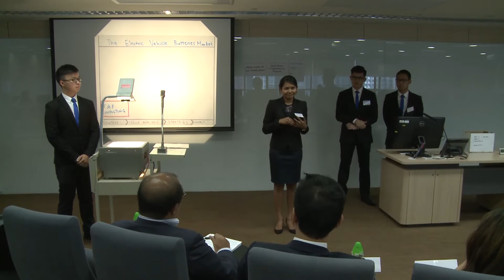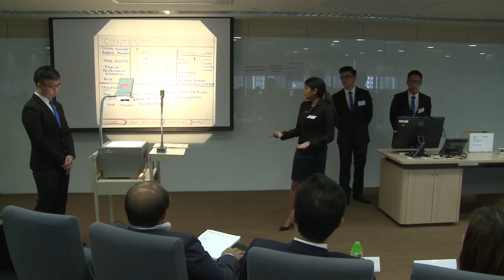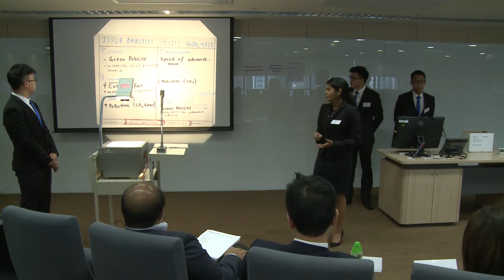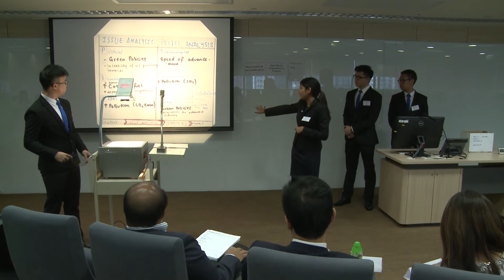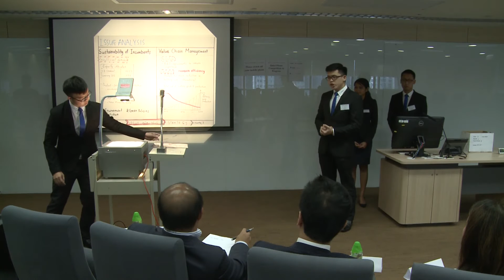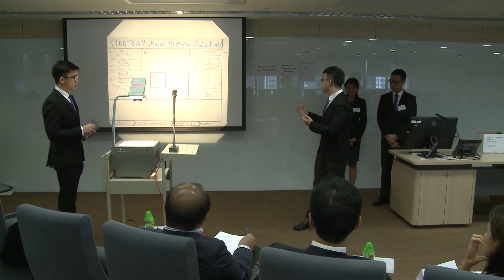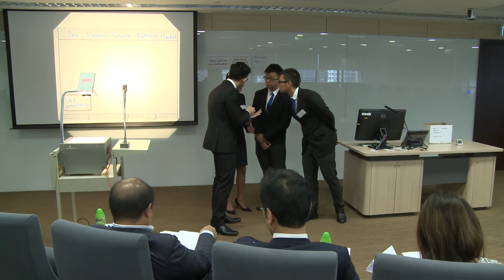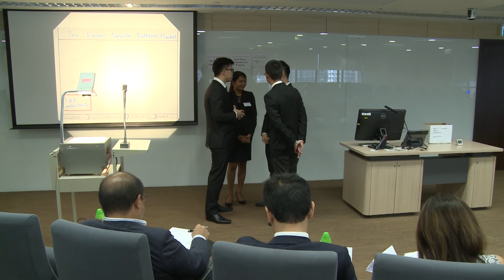2015 Round 3B1 The University of Nottingham Malaysia Campus